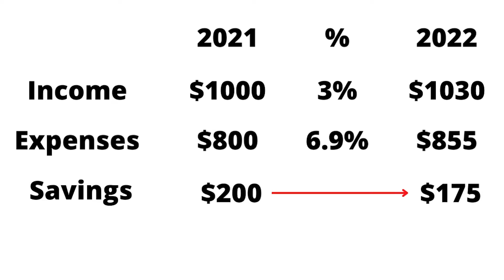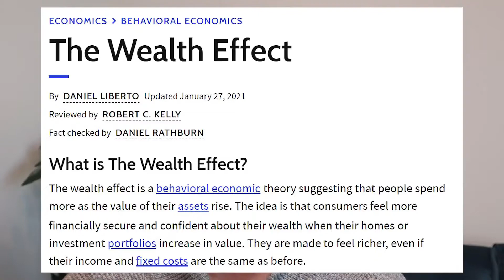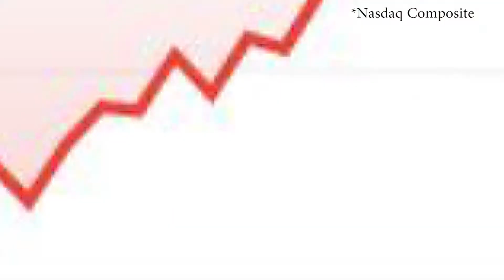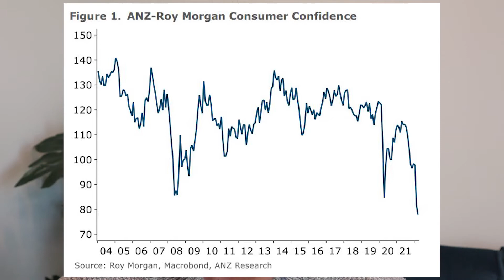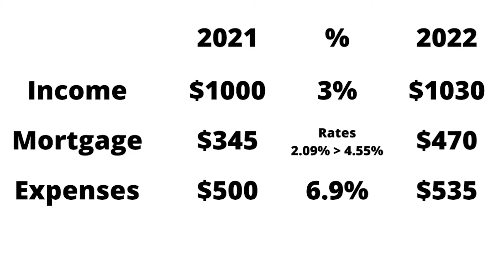3 Reasons We May Be Heading For Recession...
Everyone is seeing the impact of an overheated economy through rampant inflation and interest rates. The cost of living crisis we are now facing is having a heavy impact on the lower and middle classes who can't absorb the rising prices of everyday items, and this is likely to have a severe impact on many other industries as there's less disposable income to go around.

In this video I cover three reasons why I believe we're heading for a recession, from a household point of view as a majority of spending comes from this segment.

// TIMESTAMPS
► 0:00      Intro
► 0:46      Inflation - rising costs, real wages falling
► 2:43      Wealth Effect - asset prices falling, people feel poorer
► 4:10      Interest Rates - mortgage costs soar, already double
► 5:50      Outro